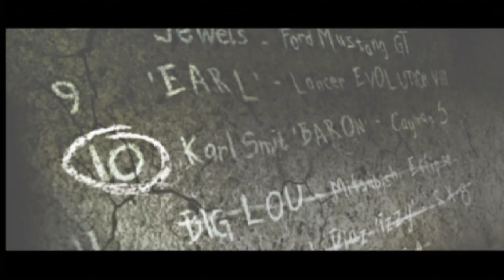NFS Most Wanted | Big Lou, el 11 de la Blacklist | EP: 12 | PS2